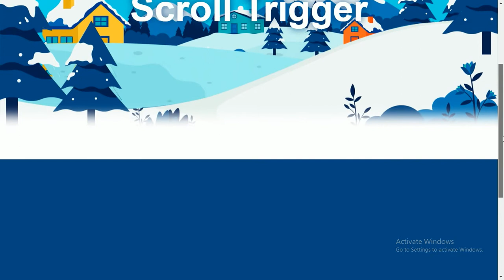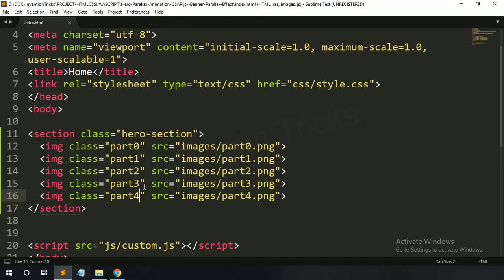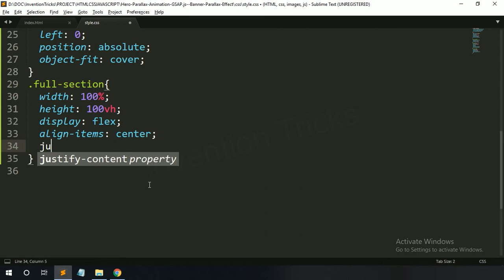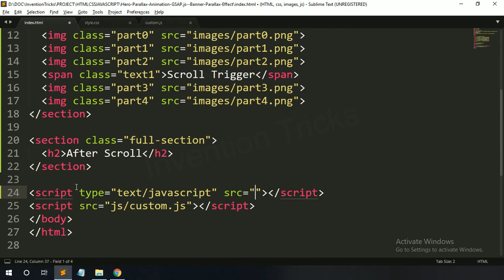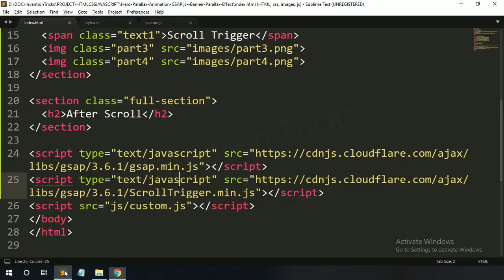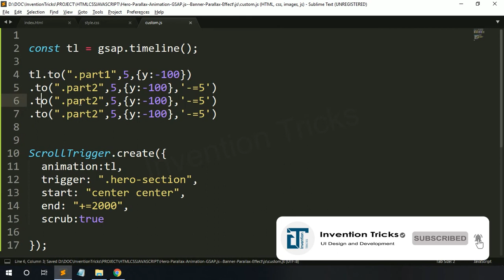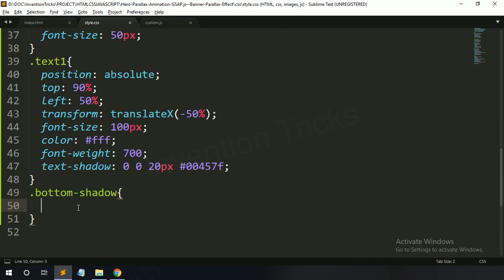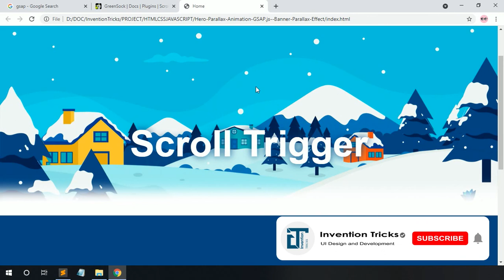Hero Parallax Animation GSAP.js | Banner Parallax Effect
This tutorial video to learn how to create banner image parallax effect using JavaScript Library GSAP